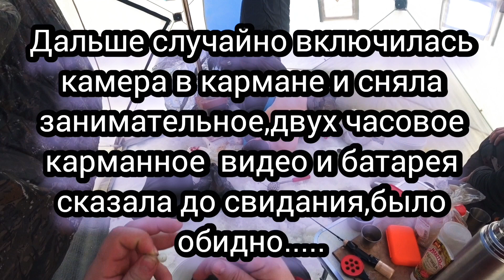Рыбалка на Вейге.Пурнема.Белое море🌊.Навага 🐟